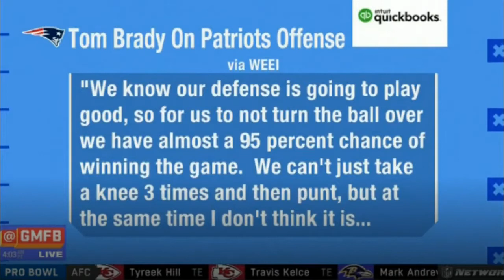Good Morning Football: Bill at Patriots; What Has To Happen For Bills To Win? Can Pats Win AFC East?